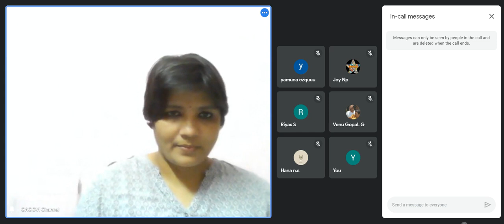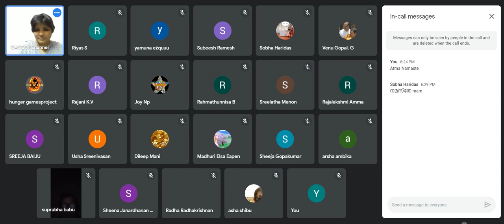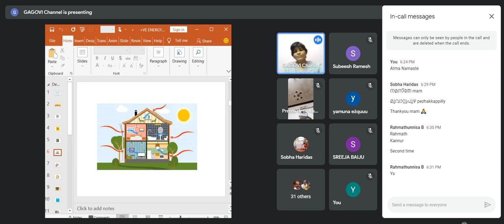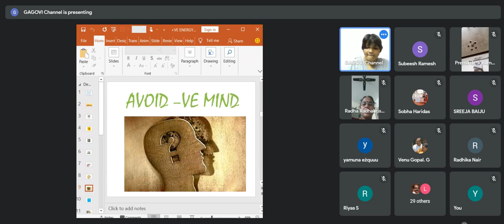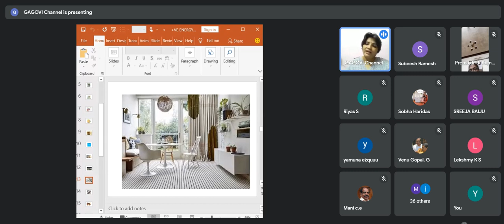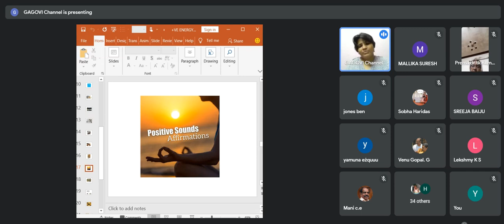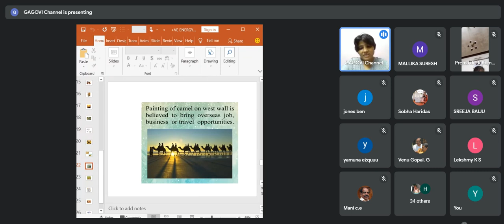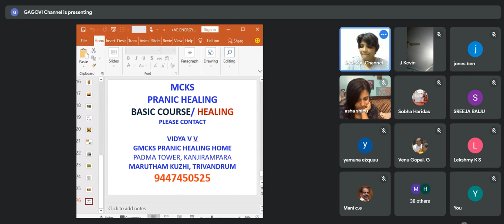How to develop positive energy at Home ?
വീട്ടിൽ ‌എങ്ങനെ പോസിറ്റീവ് എന൪ജി നിറയ്ക്കാ൦ ?

അതിനുള്ള വഴികൾ എന്തൊല്ലാ൦

തുടങ്ങി നിരവധി കാര്യങ്ങൾ നിങ്ങൾക്ക് അറിയേണ്ടേ
നാളെ  (20/07/2021   ചൊവ്വാഴ്ച) വൈകുന്നേരം 8 മണിമുതൽ 9മണിവരെ
അവസര൦ പാഴാക്കാതിരിക്കുക